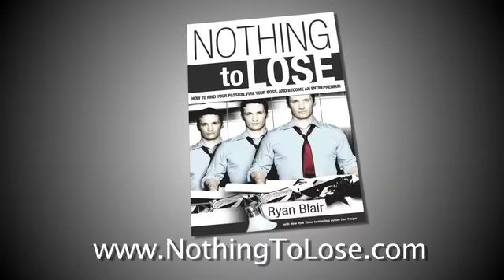A to Z Interview with Coach Dale Brown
An interview with NCAA Hall of Fame basketball coach Dale Brown.